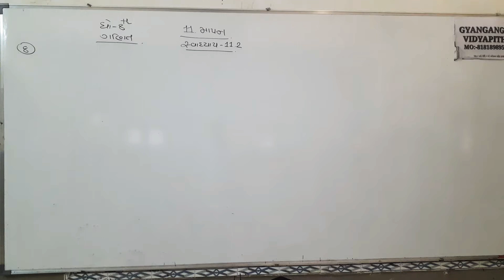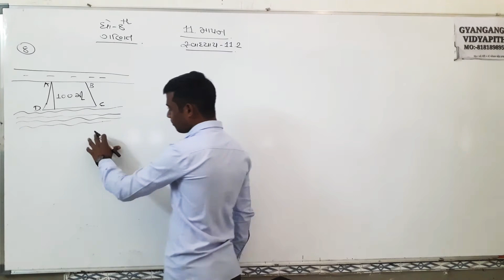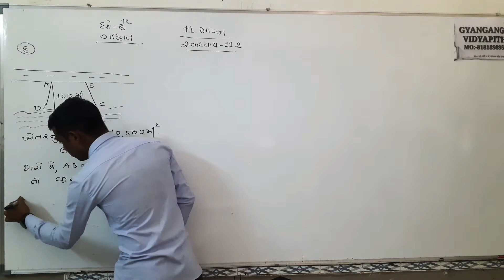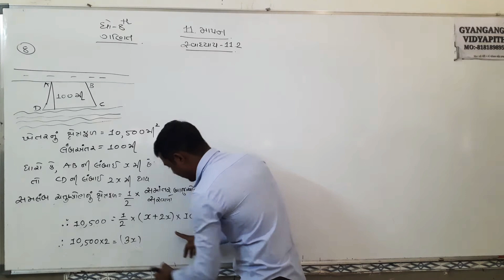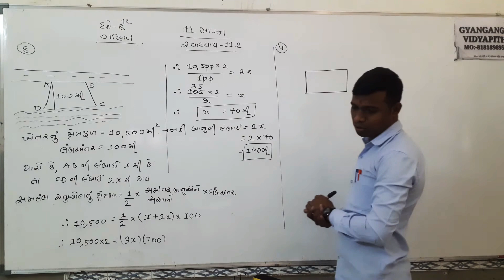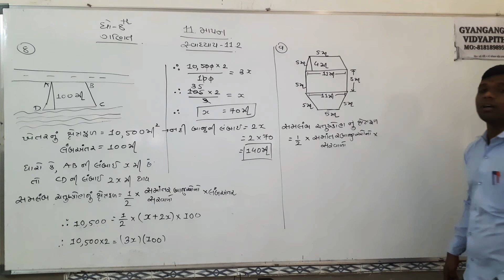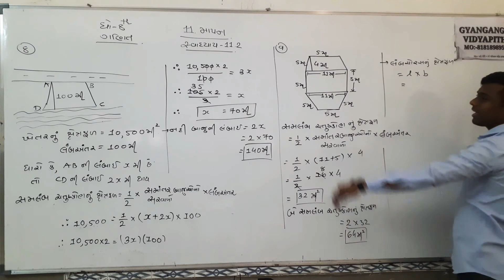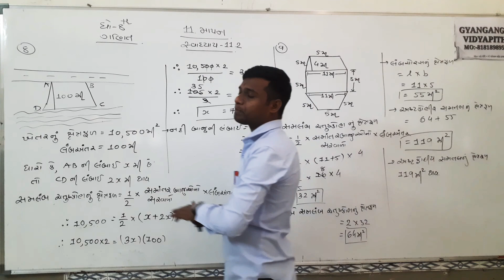| STD 8 | MATHS | CH 11 | માપન | PART 7 || PANKAJ RAJPARA ||